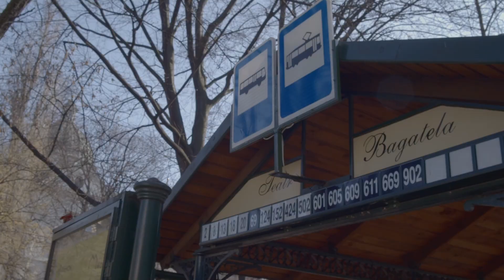Фінансова допомога від уряду Польщі / Pomoc finansowa od Urzędu Polski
Як отримати фінансову допомогу від уряду Польщі? Хто її може отримати? Де її отримати і що для цього зробити? Про це у нашому відео. Запрошуємо до перегляду.

*film zrealizowany w ramach projektu "IDZ Informuj, Działaj Zrozum. Własnym Głosem" realizowanego z dotacji programu Aktywni Obywatele - Fundusz Krajowy finansowanego przez Islandię, Liechtenstein i Norwegię w ramach Funduszy EOG